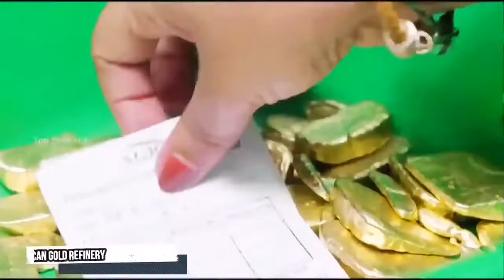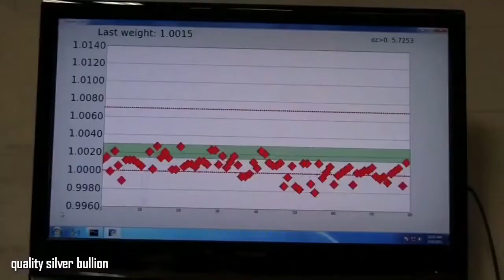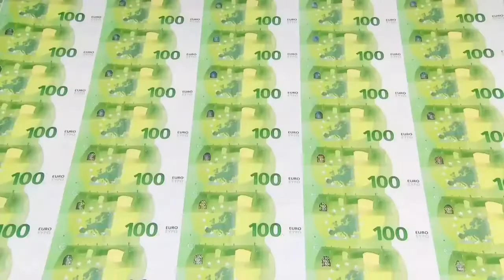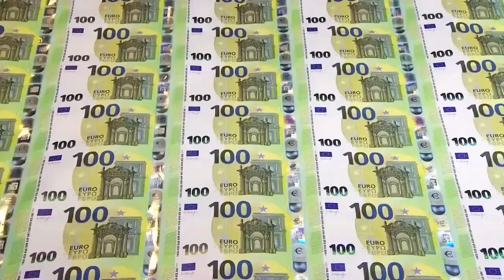Gold bars, Silver bullion, Paper money